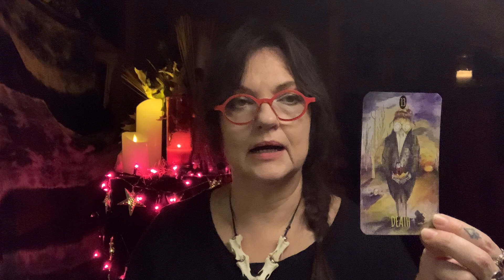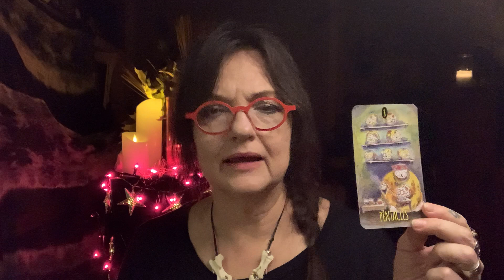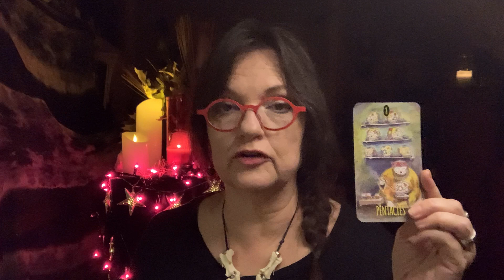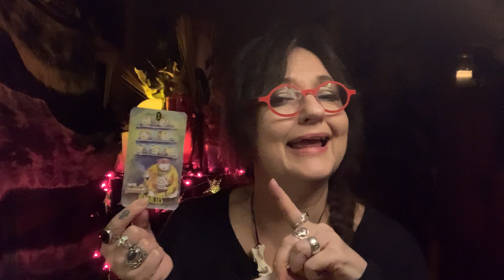Unblock and Move Forward for 2021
Feeling stuck or blocked is pretty common, and sometimes doing nothing about it until it passes and is fine. But there are times when you have all these wonderful ideas and plans but you just don't seem to be able to get to them...repeatedly. Maybe it isn't just procrastination.

Here is a quick and easy four-card spread with a message of what to release and what to do so that you can move forward and do all the things you want.

Thank you to everyone for your support from Spring, when I began these videos. A new year of art and oracle decks, videos and workshops are on the way and I look forward to your continued comments and feedback!

For a bit of IGTV, and info.